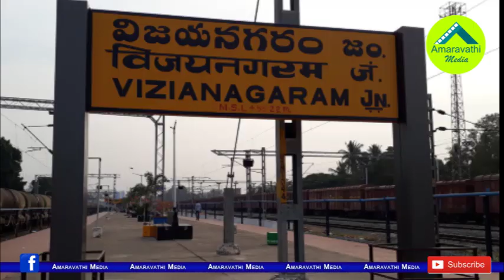టీడీపీని దెబ్బకొట్టడానికి జగన్ అదిరిపోయే వ్యూహం| CM YS Jagan's Strategy against the TDP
Watch this video to know about the CM Jagan Strategies.